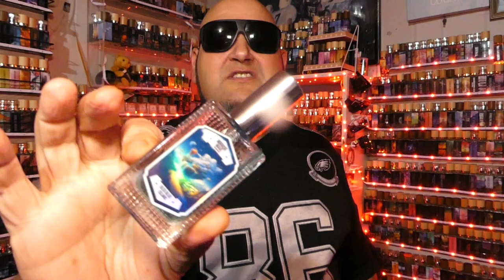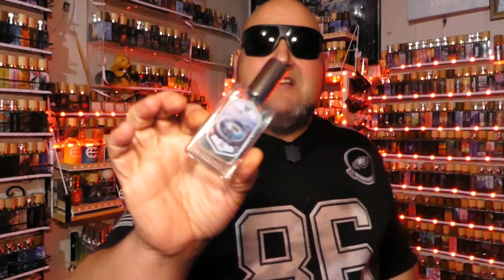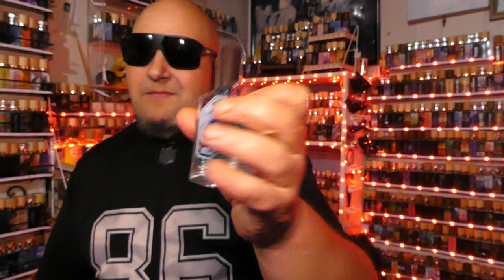WOW THESE TWO BLUE HYBRID MIRROR IMAGE FRAGRANACES ARE AMAZING. DOUBLE DIP REVIEW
SAMPLE THESE AT FATBOYFRAGRANCE.COM

GEY FULL BOTTLES AT MIRRORIMAGEFRAGRANCES.COM

TIME STAMPS
2:38 START OF BLUE BLUE ISLAND REVIEW
5:40 FINAL VERDICT ON BLUE BLUE ISLAND
7:16 START OF BLUE OCEAN REVIEW
9:18 FINAL VERDICT ON BLUE OCEAN

MORE MIRROR IMAGE FRAGRANACES REVIEWS